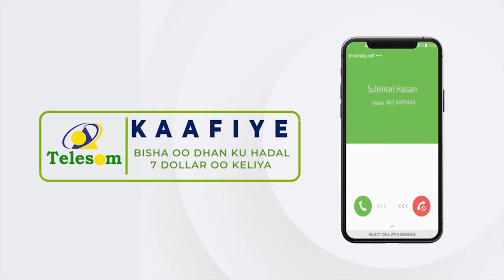Bulshada kudhaqan kaamka Guryo-samo oo baaq udiray maamulka gobolka Togdheer.